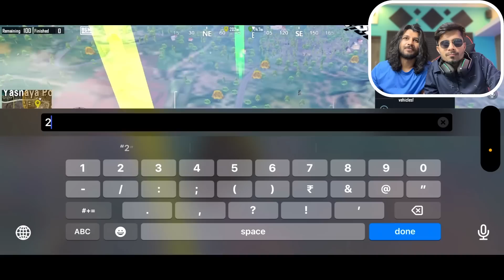😍 RANDOM GIRL GOT IMPRESSED & GAVE ME HER NUMBER - SAMSUNG,A3,A5,A6,A7,J2,J5,J7,S5,S7,S9,A10,A50,A70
😍 RANDOM GIRL GOT IMPRESSED & GAVE ME HER NUMBER